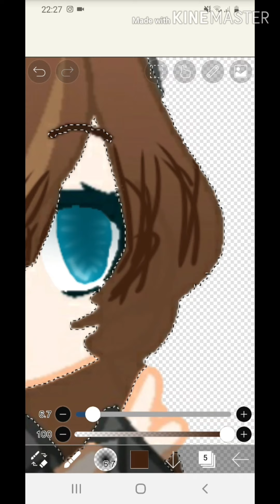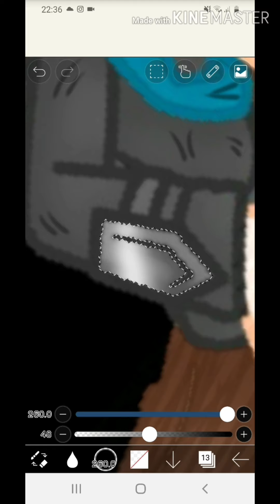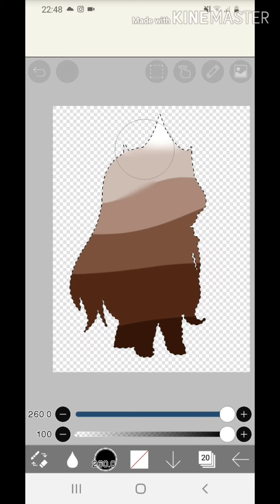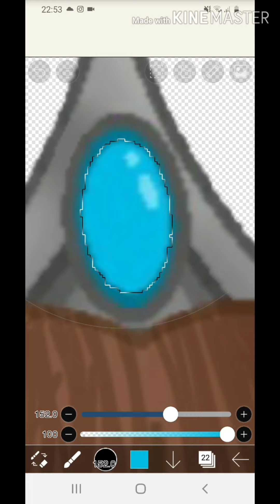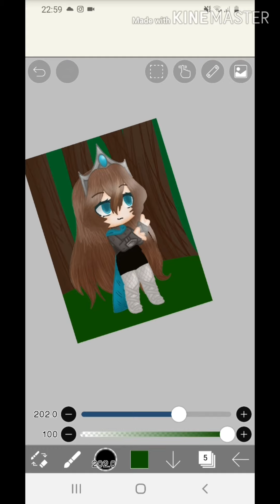Another speededit cus I was bored